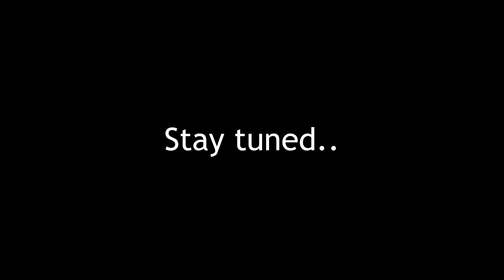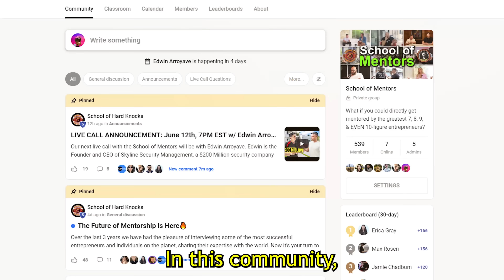Young Entrepreneur Interviews Millionaire Justin Waller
The School of Hard Knocks Community is officialy live!

We sat down with Justin Waller CEO of RedIron Construction. If you are looking to pursue entrepreneeurship or just learn about scaling and building a business then this is the perfect video for you. This video is apart of our official Questions With A Millionaire series, so if you enjoyed this video check out some of our other talks with other successful entrepreneurs.

Our Equipment and Books We Recommend